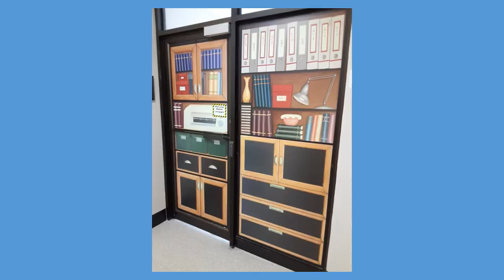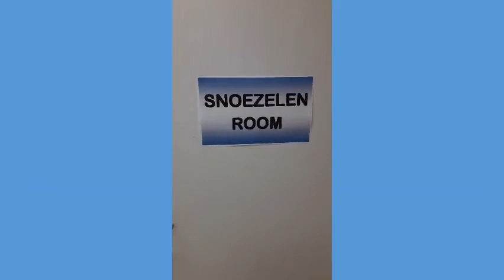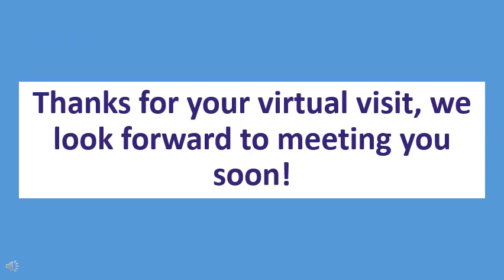Meadowvale Day Centre Virtual Tour 2020